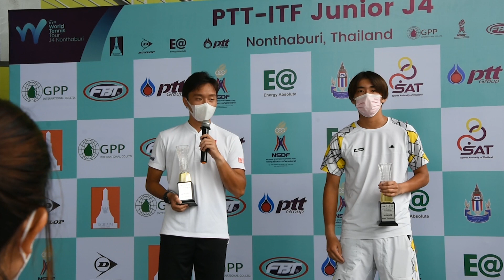มอบรางวัลประเภทคู่ แอลทีเอที ไอทีเอฟ จูเนียร์ เจโฟร์ 2021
การแข่งขันเทนนิสเยาวชนนานาชาติ เก็บคะแนนสะสมอันดับเยาวชนโลก ไอทีเอฟ เวิลด์ เทนนิส ทัวร์ จูเนียร์ เกรด 4 รายการ "พีทีที-ไอทีเอฟ จูเนียร์ เจโฟร์" ณ ศูนย์พัฒนากีฬาเทนนิสแห่งชาติ เมืองทองธานี จัดภายใต้มาตรการป้องกันการแพร่ระบาดของโรคโควิด-19 เมื่อวันที่ 29 ต.ค.2564